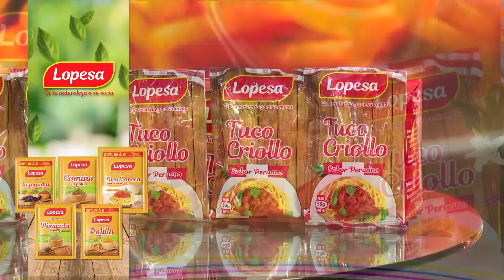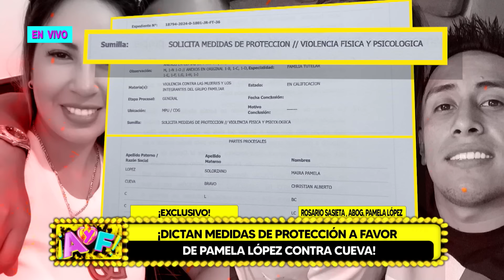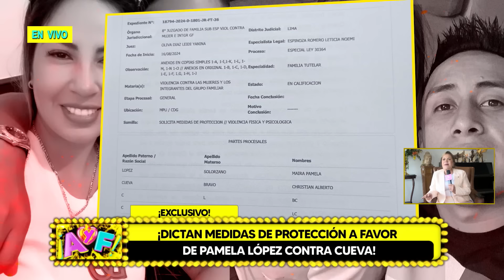Amor y Fuego - AGO 19 - 2/4 - PAMELA LÓPEZ HACE CONFESIÓN SOBRE CHRISTIAN CUEVA | Willax